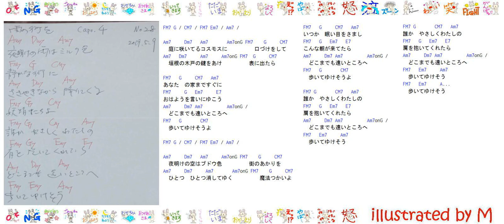028-4『雨の街を』(1973)荒井由実20230107